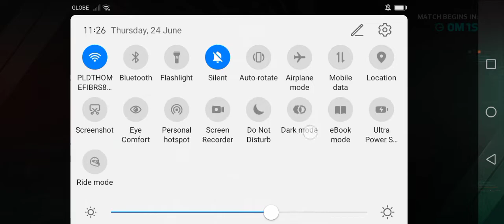11 kill shots 1 headshot (knox)